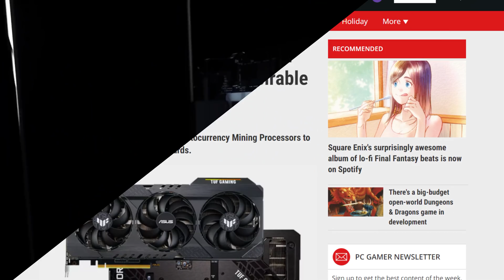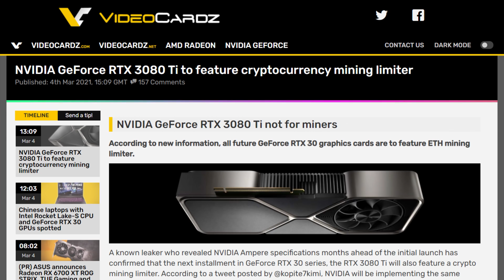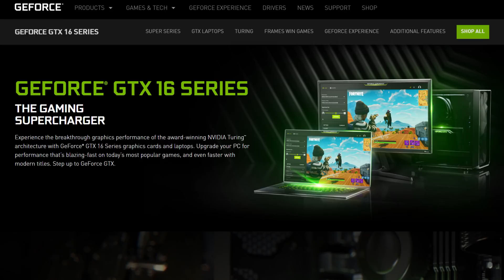RTX 3080 Ti Is Going to Get NERFED TOO!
So it looks like NVIDIA is up to its old/new tricks again but this time with the upcoming RTX 3080 Ti. If you guys remember the 3060 sagas from..Look at watch. oh yeah 2 weeks ago... it was revealed that NVIDIA would be limiting Ethereum mining on that GPU. the fact that its currently the lowest end card at $330 bucks, so it was maybe kind of understandable that they would limit the appeal of that model to miners, just to attempt to get as many cards into the hands of gamers. However, the RTX 3080 Ti is probably going to be somewhere around $1100 to 1300 dollars, so that's a whole different story. At this price level, the full capabilities of a GPU should be available to the buyer, with no exceptions.

By the way, if you haven't been staying in the loop - that's my job after all - the specs of the 3080 ti goes as follows. 80 SM’s for a total of 10240 Cuda cores, 12GB of GDDR6X, and that memory is clocked at 19Gbits per second. Very, Very close to the RTX  3090. The only thing that's up in the air are the clock speeds, but I doubt they are going to be any higher than the RTX 3080's since that would push the 3080 Ti too close to the 3090's performance.